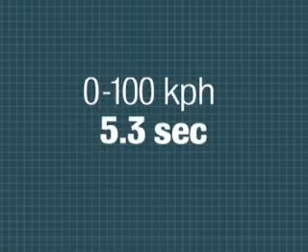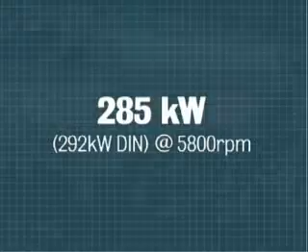Mark Skaife gives a HSV Clubsport a thrashing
mark skaife revving the guts out of a hsv clubsport